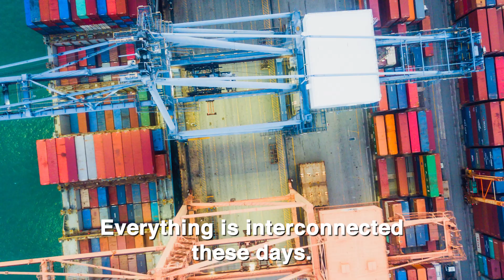What if... Our livelihoods were in danger of being swept away by rising sea levels?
Did you know that 30% of our land is low-lying? As sea levels rise, our factories and workplaces along the coast will be underwater if we do nothing about it. Watch this video to find out how we can ensure our livelihoods remain, economies continue to thrive, and our critical infrastructure stay protected.